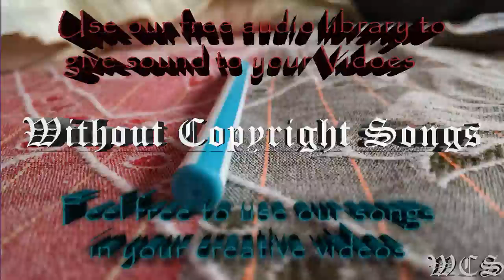Waysons Daydream WCS Release